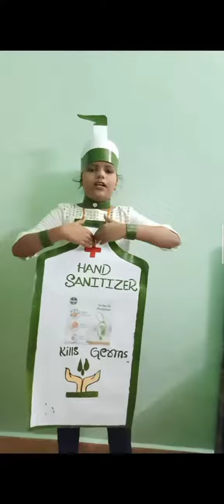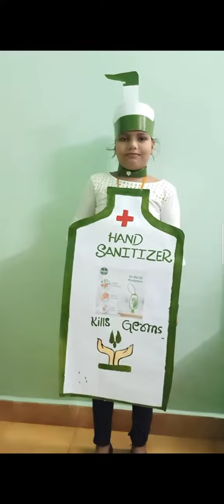1st prize winner. ,,fancy dress competition hand sanitizer 😘😘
1st prize winner. ,,fancy dress competition hand sanitizer

Thanks. u Mahi Goa Vlogs..